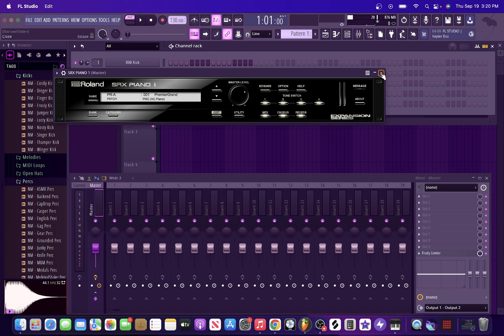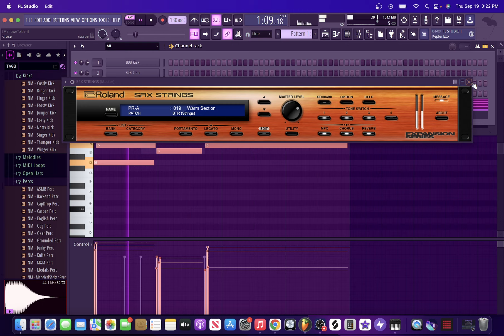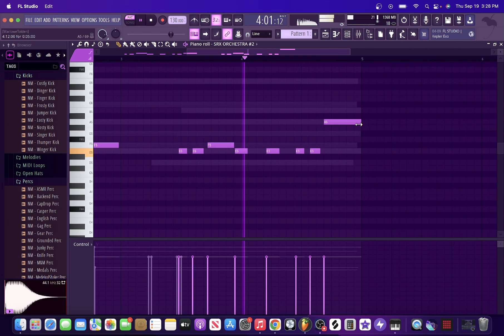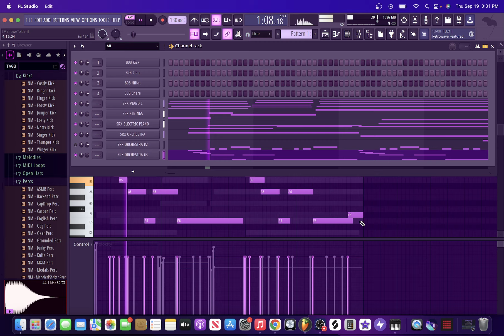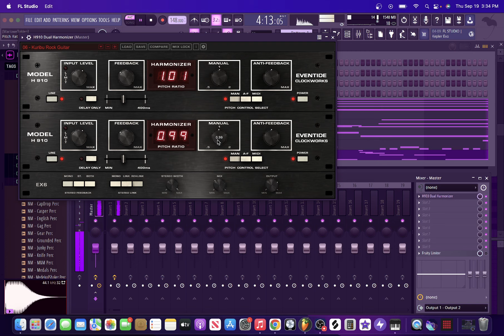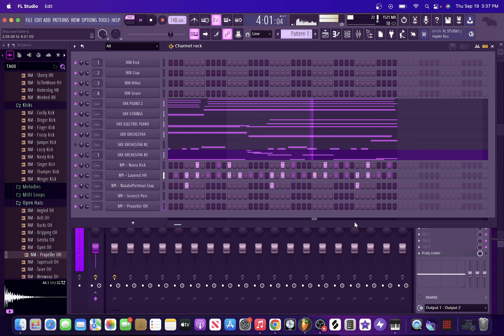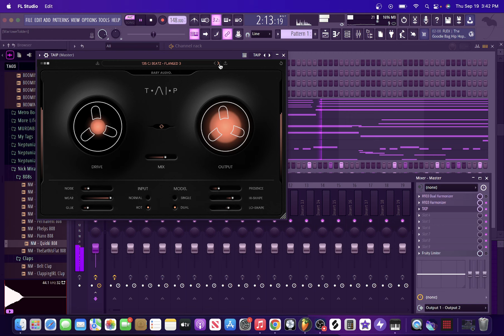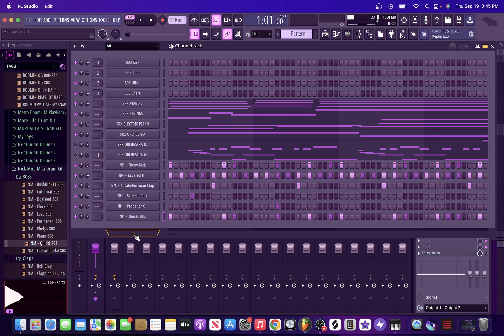Making A 70's Soul Sample With All Acoustic VSTs